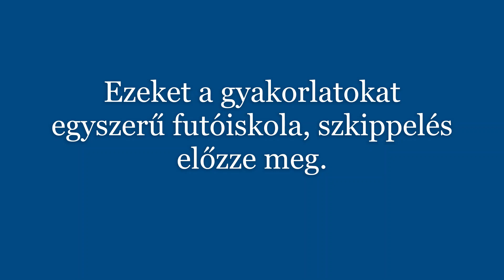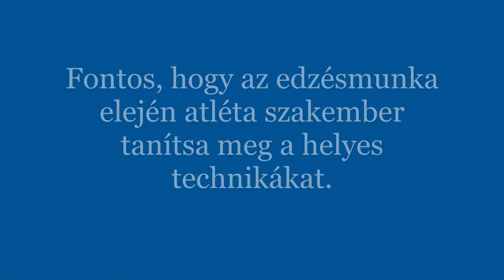Gyorsaság és robbanékonyság fejlesztés 14 évesek számára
A képességfejlesztésnek nagyon sok oldala van. Az atlétikus mozgások alapjainak elsajátítását követően, kiválóan lehet ötvözni őket a sportágspecifikus mozgásokkal. 14 éves életkor alatt erre komoly lehetőség nyílhat. Ezt követően, tanítványaink képesek lehetnek nagyobb koordinációt igénylő feladatok végrehajtására is.